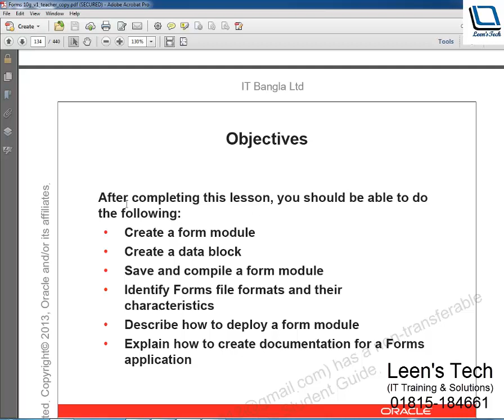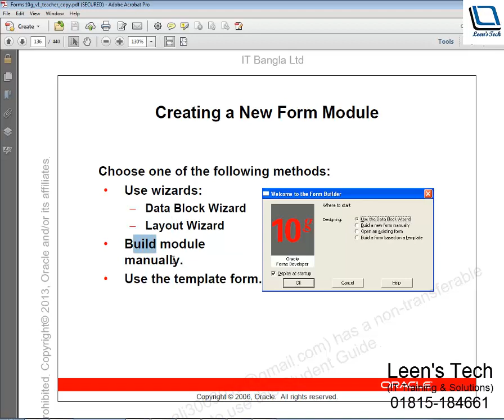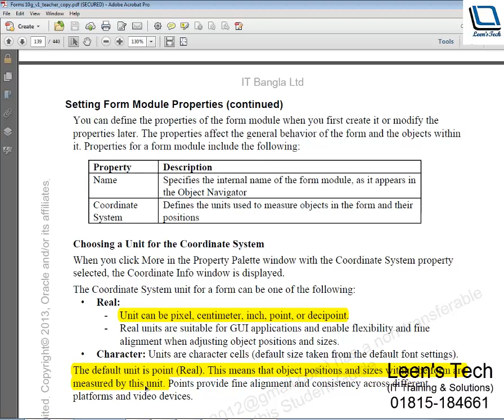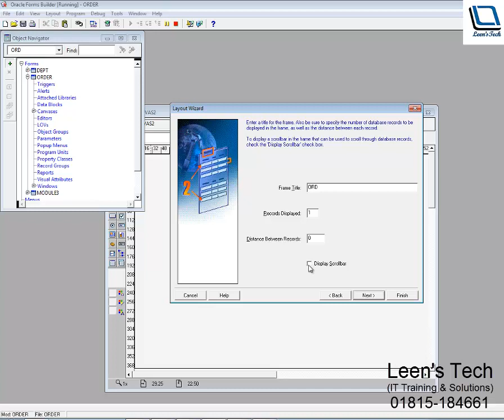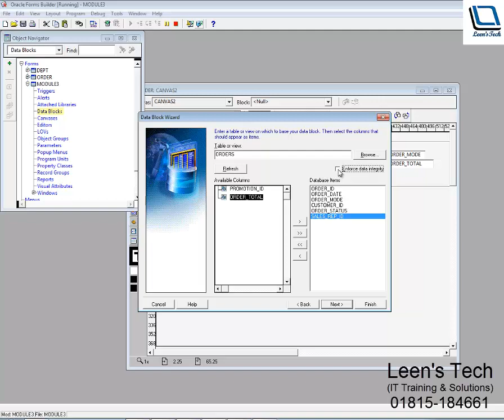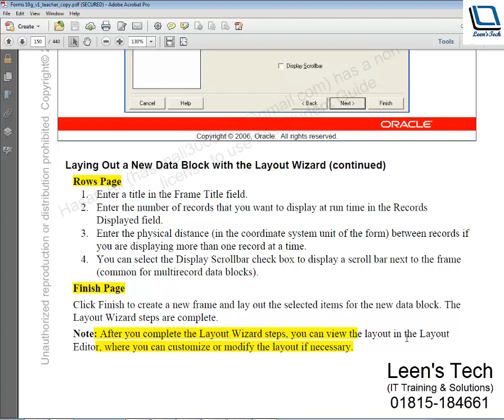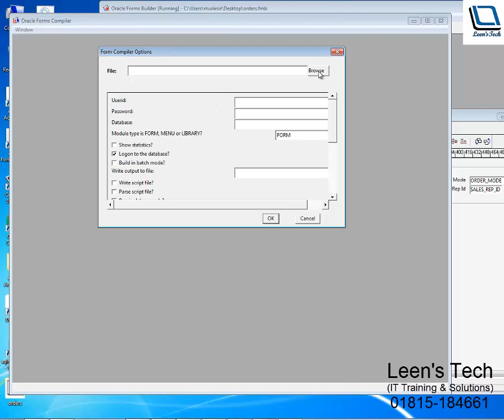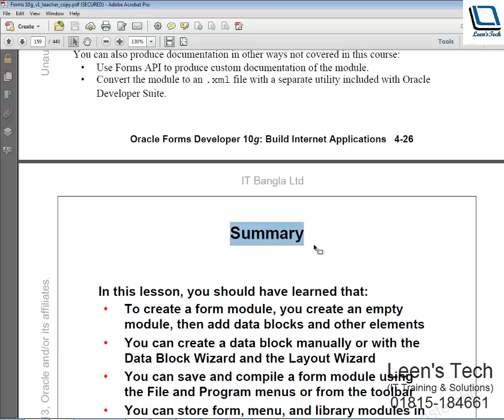Oracle Forms 10g Tutorial in Bangla: Creating a Basic Form Module